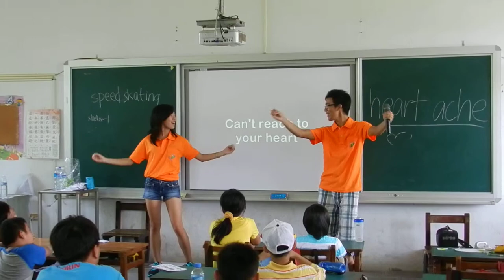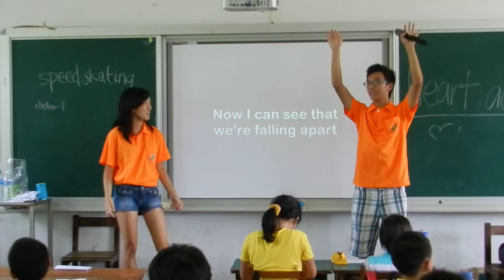20120717 "I want it that way" Sharon+Jordan